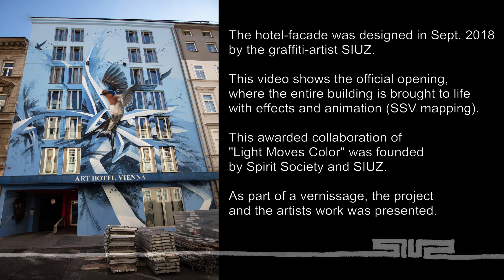SSV - Mappingshow at the Art Hotel Vienna - April 2019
Big Thanks to Siuz for the amazing Video!
It was an awesome Event.